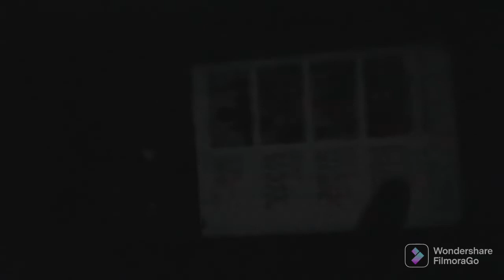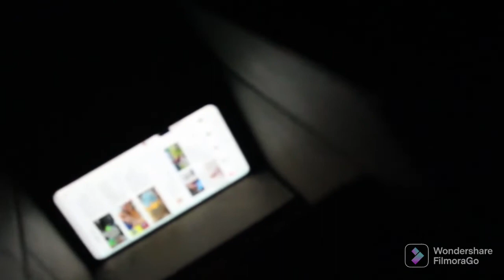Ghar Me Simple Projector Kaise Banaye | Crazy Xyz | Amit Bhai Fan Page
Hello guys aaj humne banaya home made cheap and best projector kuch jugadu idea ki madad se.to aap video ko pura dekhe or rk br isko ghr par jarur try kijiye aor mujhe comment me batayen kaise lga aapko humara idea.